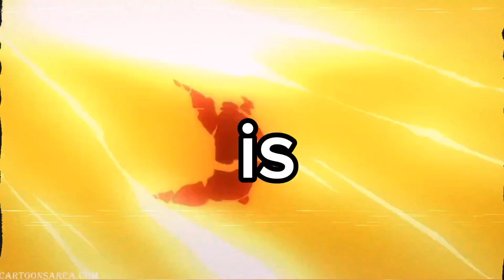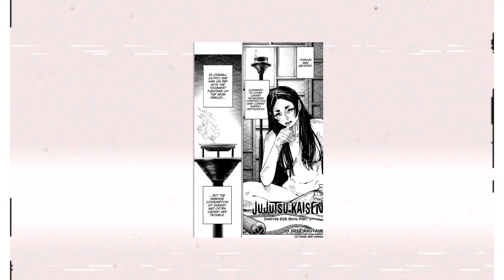The Heian Era: Defining the Peak of Jujutsu Sorcery.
In this video, I go over all the monsters frin this time period.
The Heian era.
The characters I go over include.

Ryomen Sukuna (両りょう面めん宿すく儺な, Ryōmen Sukuna?), more often referred to as simply Sukuna (宿すく儺な,Sukuna?), is the strongest jujutsu sorcerer from a thousand years ago. Regarded as the undisputed King of Curses (呪のろいの王おう, Noroi no Ō?), Sukuna is one of the primary antagonists of the Jujutsu Kaisen series.
According to legend, Sukuna was an Imaginary Demon (仮か想そうの鬼き神じん, Kasō no Kijin?) during the Heian Era but in truth he was a sorcerer also known as the Disgraced One (堕だ天てん, Daten?). Jujutsu sorcerers of the Golden Age of Jujutsu gave their all against him but ultimately fell one after another. Sukuna existed throughout the ages by transforming into a cursed object after death, a state where he split his power into twenty indestructible fingers.
Sukuna was incarnated in June 2018 when Yuji Itadori consumed one of his fingers. Sukuna was trapped inside Yuji's body and was rarely in control until he managed to transfer his soul into the body of Megumi Fushiguro.

Kenjaku (羂けん索じゃく, Kenjaku?) is one of the primary antagonists of the Jujutsu Kaisen series. He is an ancient curse user who has existed for over a thousand years using his innate technique, which allows him to transplant his brain into other people to control them. He has inhabited different individuals throughout the centuries and assumed their identities.[2][3] Among those he has possessed include the blight of the Kamo clan who created the Cursed Womb: Death Paintings, Noritoshi Kamo,[3] the mother of Yuji Itadori, Kaori Itadori, and Suguru Geto, who's corpse Kenjaku is currently possessing to exploit his Cursed Spirit Manipulation.

Yorozu (万よろず, Yorozu?) is a character in the Jujutsu Kaisen series. She was a jujutsu sorcererfrom a thousand years ago who was incarnated using Tsumiki Fushiguro's body for the Culling Game. In her first life during the Heian era, Yorozu was a powerful sorcerer from Ainu who was obsessed with Sukuna.

Uraume (裏梅うらうめ, Uraume?), known as The Frozen Star (凍星いてほし, Ite Hoshi?), is a recurring antagonist in the Jujutsu Kaisen series. They are a curse user from a thousand years ago who is a direct subordinate to Sukuna. They aligned themselves with Kenjaku to seal Satoru Gojo and revive Sukuna.

Takako Uro (烏う鷺ろ 亨たか子こ, Uro Takako?) is a character in the Jujutsu Kaisen series. She is a jujutsu sorcerer from a thousand years ago who was incarnated by Kenjaku for the Culling Game.

Tengen (天てん元げん, Tengen?), often referred to as Master Tengen (天てん元げん様さま, Tengen-sama?) is a supporting character in the Jujutsu Kaisenseries. They are an immortal jujutsu sorcererthat remains within their chamber, the Tombs of the Star Corridor, at all times in order to reinforce the barriers that protect both Jujutsu High locations.
Master Tengen is also known as the "Star" (星ほし,Hoshi?). At one time they were responsible for preaching the foundation of jujutsu sorcerers and ended up spawning religious groups that worship the Star as their deity.

jjk240 uro
ishiguro Megumi
yuji
Rika